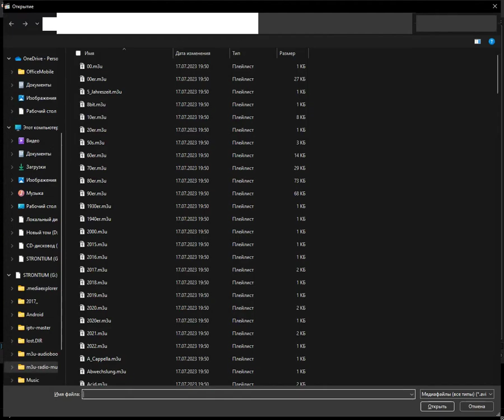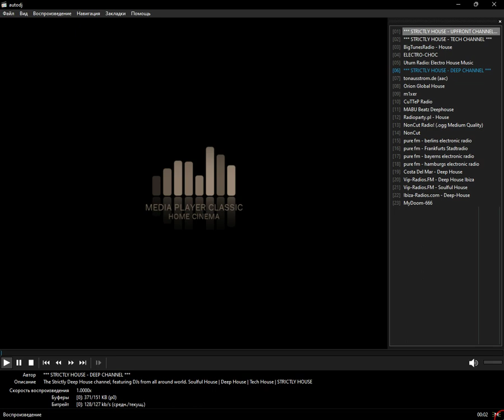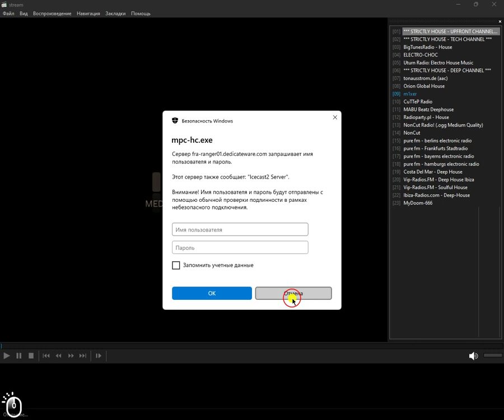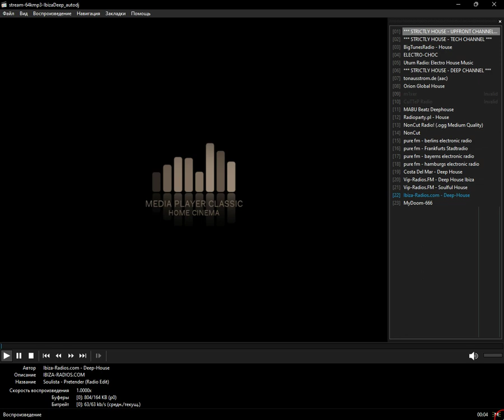icecast - deep_house (Media Player Classic Home Cinema) (29.09.2023)